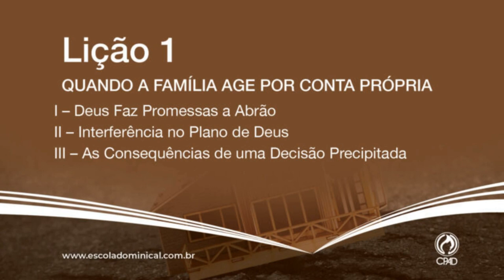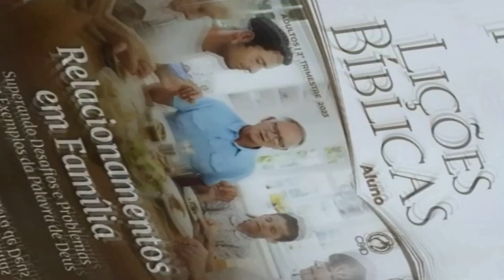EBD 2º TRIMESTRE 2023|LIÇÃO 1|QUANDO A FAMÍLIA AGE POR CONTA PRÓPRIA|FAMÍLIA CRISTÃ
BAIXE O LINK DO ESBOÇO DESTA LIÇÃO / PRÓXIMO VÍDEO LIÇÃO 3: CIÚME, O MAL QUE PREJUDICA A FAMÍLIA 2º TRIMESTRE 2023 VEJA O / EBD 2º TRIMESTRE 2023|LIÇÃO 1|QUANDO A FAMÍLIA AGE POR CONTA PRÓPRIA|FAMÍLIA CRISTÃ / PRÓXIMO VÍDEO: EBD 2º TRIMESTRE 2023|LIÇÃO 2|A PREDILEÇÃO DOS PAIS POR UM DOS FILHOS|FAMÍLIA CRISTÃ
Meu querido e querida irmã queremos ti convidar a assistir a vídeo aula “EBD CPAD 2º TRIMESTRE 2023|LIÇÃO 1|QUANDO A FAMÍLIA AGE POR CONTA PRÓPRIA|FAMÍLIA CRISTÃ” confira este trecho introdutório (...Este trecho de Gênesis conta a história de Abrão (mais tarde conhecido como Abraão) e sua esposa Sarai (mais tarde conhecida como Sara). Deus havia chamado Abrão para deixar sua terra natal e ir para a terra que Deus lhe mostraria. E Deus prometeu a Abrão que faria dele uma grande nação e o abençoaria, fazendo com que seu nome fosse grande e ele se tornasse uma bênção para os outros...) assista e confira por aqui a vídeo aula da “EBD CPAD 2º TRIMESTRE 2023|LIÇÃO 1|QUANDO A FAMÍLIA AGE POR CONTA PRÓPRIA|FAMÍLIA CRISTÃ” veja a continuação do trecho (...Deus também prometeu abençoar aqueles que abençoassem Abrão e amaldiçoar aqueles que o amaldiçoassem, e que todas as famílias da terra seriam abençoadas por meio dele.No entanto, Sarai não conseguia ter filhos e decidiu dar sua serva egípcia, Agar, para Abrão como esposa, na esperança de que ele pudesse ter filhos com ela. Agar engravidou, mas depois disso começou a desprezar Sarai. Sarai culpou Abrão pelo comportamento de Agar e pediu que Deus julgasse entre eles...) veja até o final a aula da lição 1 da “EBD CPAD 2º TRIMESTRE 2023|LIÇÃO 1|QUANDO A FAMÍLIA AGE POR CONTA PRÓPRIA|FAMÍLIA CRISTÃ”, veja mais uma porção do trecho desta lição, (...Essa história mostra a luta de Abrão e Sarai para seguir a vontade de Deus, mas também as consequências de suas escolhas humanas e a maneira como a falta de confiança em Deus pode levar a problemas. A história também prepara o caminho para o nascimento de Isaque, o filho prometido de Abrão e Sarai, que é um evento importante na história do povo de Israel...) viu só?, como será um conteúdo bacana pra você? Aqui na “EBD CPAD 2º TRIMESTRE 2023|LIÇÃO 1|QUANDO A FAMÍLIA AGE POR CONTA PRÓPRIA|FAMÍLIA CRISTÃ” esperamos que seja mais um reforço para seu aprofundamento na Palavra de Deus, ótima aula pra você,9bbdv45aj7m5,Rádio Evangélica Galileia,Pr Osmar Prates,EBD 2º TRIMESTRE 2023 lição 1,QUANDO A FAMÍLIA AGE POR CONTA PRÓPRIA,FAMÍLIA CRISTÃ lição 1 2º trim/2023,RELACIONAMENTOS EM FAMÍLIA 2º trim 2023,APRESENTAÇÃO PANORÂMICA 2º trim 2023,bases da familia crista,a família e o cristianismo,ebd 2º trim 2023 lição 1,ebd adultos 2º trim 2023 lição 1,lição 1 do 2º trim/2023,lição 1 adulto cpad 2º trim 2023,